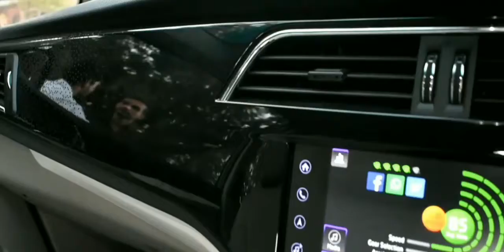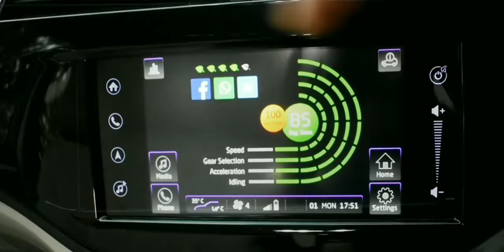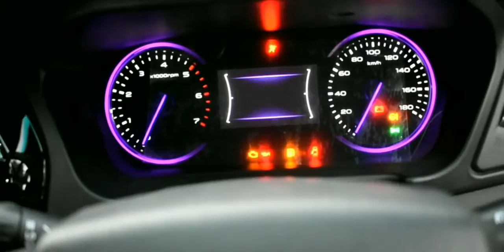New 2018 Mahindra Marazzo interior( M8 model 7 seater )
New 2018 Mahindra Marazzo base model
M2 7 seater ex -showroom price - 9.99 lakh
Mahindra Marazzo M2 8 seater - ex -showroom price- 10.04 lakh
Mahindra Marazzo first in segment with roof mounted AC
New Marazzo 2018 is compared with Innova crysta
New 2018 Marazzo comes with Diesel engine only
New Mahindra Marazzo comes with 7 seater and 8 seater
New launched marazzo has 1497 cc
New suv marazzo top model m8 ex -showroom price is 13.90 lakh
New Mahindra Marazzo interiors is remarkably good